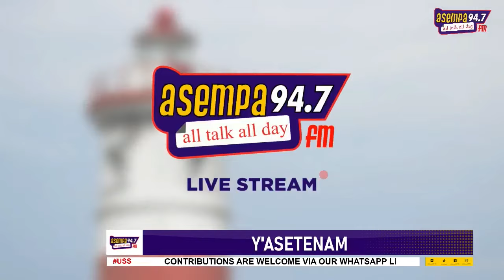WE W!TCHES CAPTURE YOUR SOUL INTO SPIRITUAL BOTTLES AUTOMATICALLY WHEN YOU DO TH!S. Eei Sister Peace